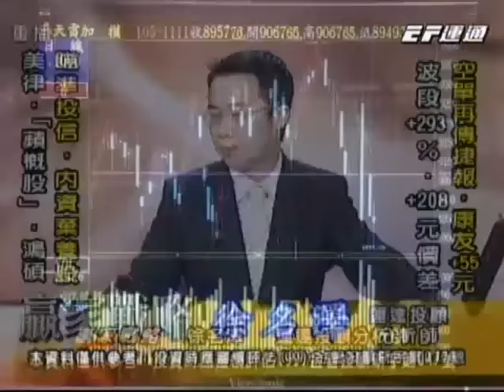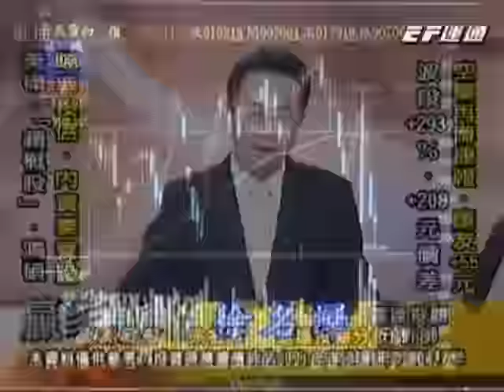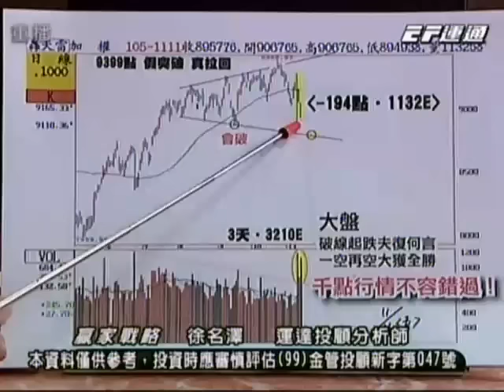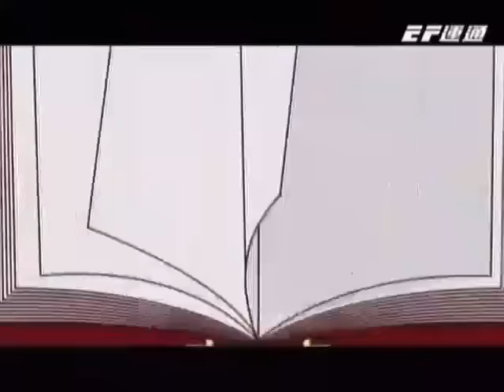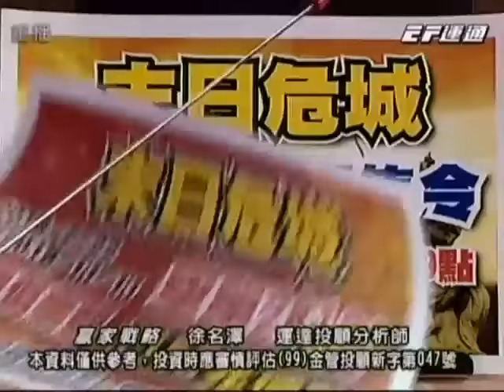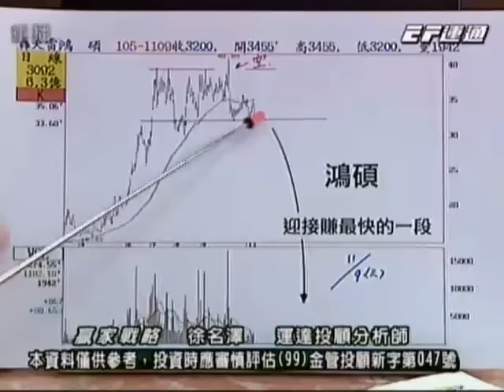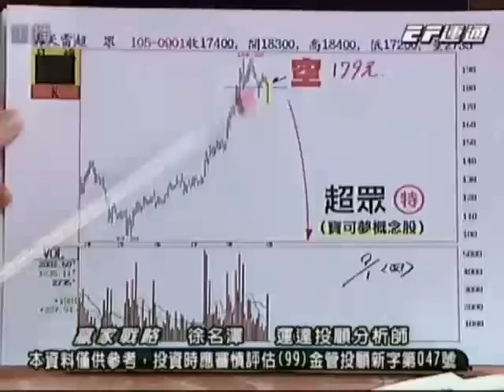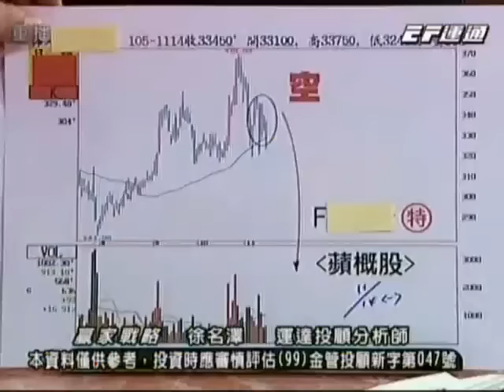20161115 1730 徐名澤 贏家戰略